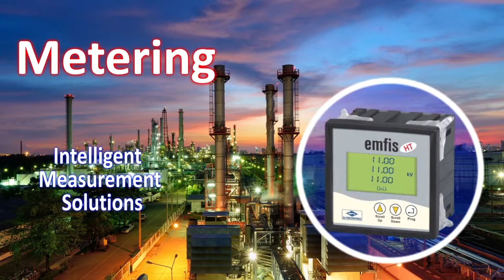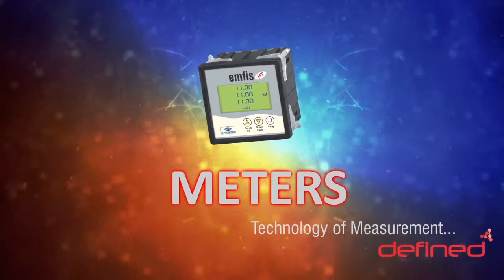HPL LED Mesh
HPL Elecrama LED Mesh